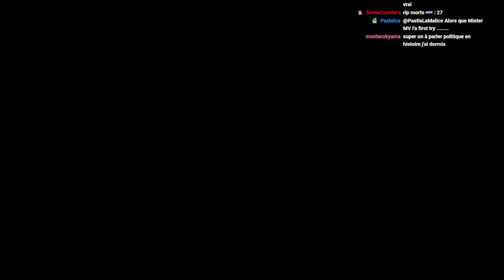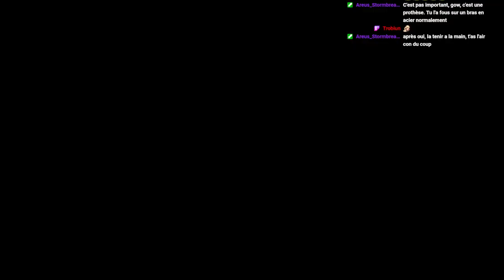ELDEN RING par un PROFESSIONNEL (Part 24)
Mohg et Malenia 😳